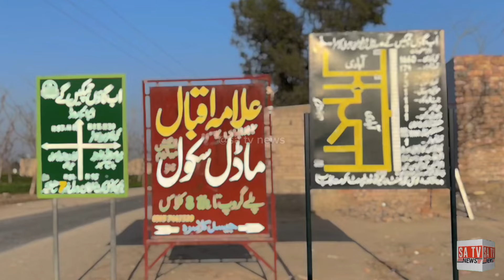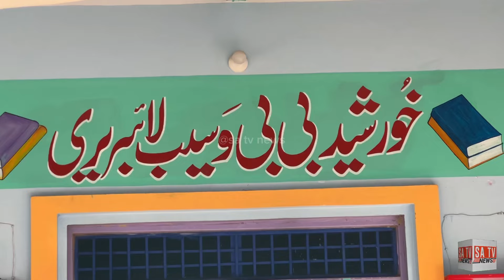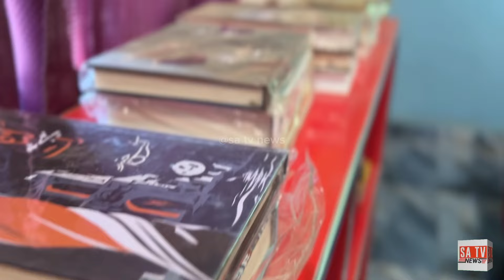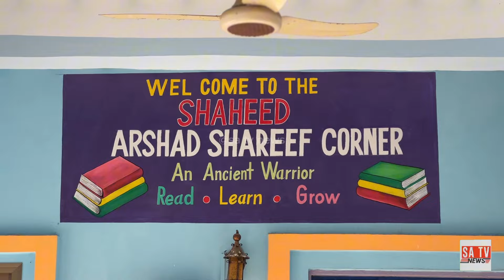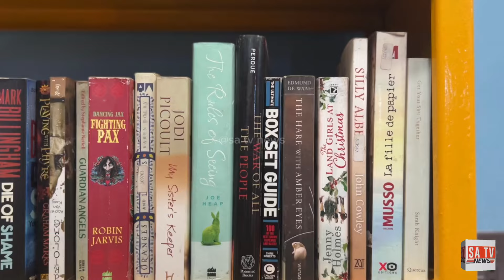Library of Rauf Kalasara in His Village || SA TV NEWS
''Gaon mn Mojood Pakistan Ki Sb Se Khoobsorat Library || SA TV NEWS''

Waseeb Library in Jaisal, a testament to knowledge and community, was inaugurated by the esteemed journalist ''Rauf Klasra''. This library stands as a beacon of enlightenment, fostering a love for reading and learning among the locals. With its shelves adorned with books spanning various genres, Waseeb Library aims to empower minds, nurture curiosity, and bridge the gap between generations. The vision behind this endeavor is to create a space where wisdom flows freely, and the echoes of shared stories resonate through the walls. Rauf Klasra’s commitment to education and culture shines brightly through this initiative, inviting all to explore the boundless realms of knowledge within its walls. 📚🌟

big libraryStay informed and engaged with the latest news on our SA TV YouTube channel. Bringing you timely updates, insightful analyses, and in-depth coverage of Pakistan current affairs.

library
famous library in layyah
famous
famous library
public library
famous library in world
most famous library in the world
Pakistani library
famous libraries
famous librarians
library of layyah
famous libraries in layyah
famous libraries in pak
most famous libraries
famous libraries of the world
library seoul
10 famous libraries in the world
nyc library